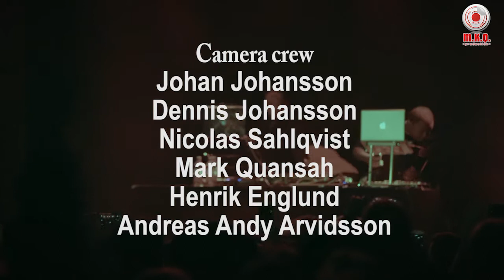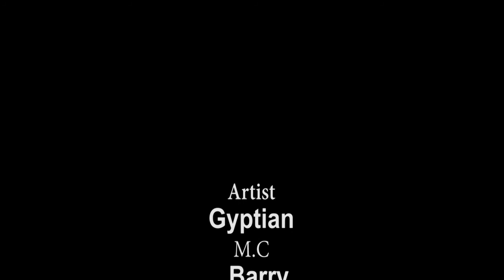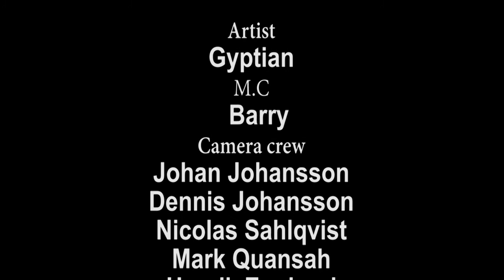Gyptian live at Pustervik 06/10/2016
Gyptian live at Pustovik, Concert organized by Axxionpack Entertainment. Video produced by M.K.Q. Productions 2017